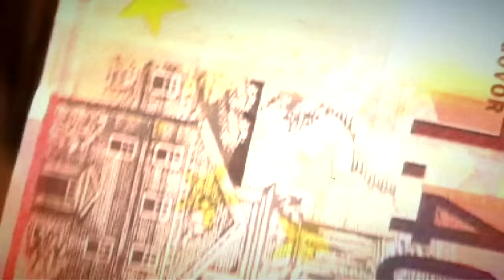GYPSY FOR ONE DAY - La CARAVANE PASSE feat. ERIKA SERRE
en Concert à Paris le 30 Mars 2017 au DIVAN DU MONDE

tourné au CABARET SAUVAGE
avec MOH AROUSSI, ERIKA SERRE et LA CARAVANE PASSE
Images et Réalisation GUILLERMO GRASSI, lumières et techniques J.R, TOM, PIERRE GAUVRIT, maquillage ANGELINA, fx TOM et PAT
merci a tous ceux qui nous ont aidé a réunir ces images d'archives, et merci à MEZIANE, GIULIA, et le CABARET SAUVAGE !!! rednez vous le 11 mai